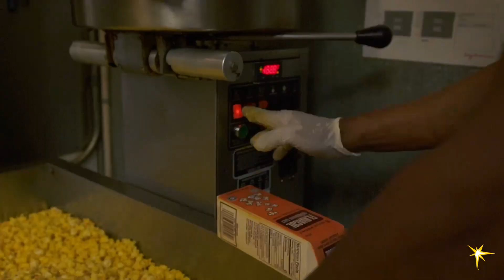On Deck: The Popcorn Man | TAMPA BAY RAYS BEHIND THE SCENES AT TROPICANA FIELD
His name is Ervin Whitehead. He gets to work at 3:00 a.m. every gameday, and he single-handedly makes every single kernel of popcorn popped at Tropicana Field.

A St. Pete native and a lifelong lover of the game, Ervin started as a volunteer in a concession stand at Tropicana Field in 1998 while working full-time at the VA. Once he retired from the VA he began his second career here, with team members he considers his family 💙